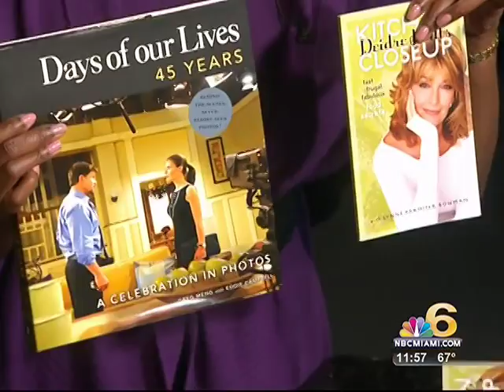CHEF ADRIANNE SFTdays of our live 120210